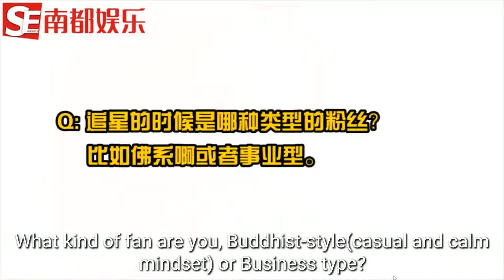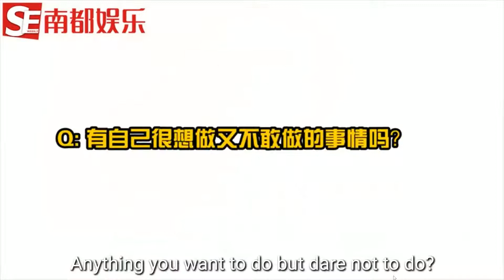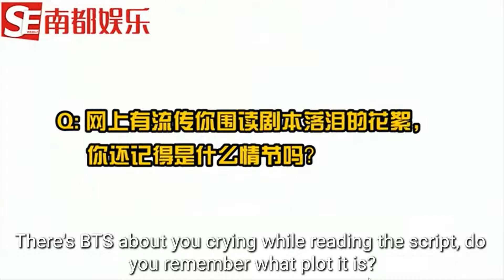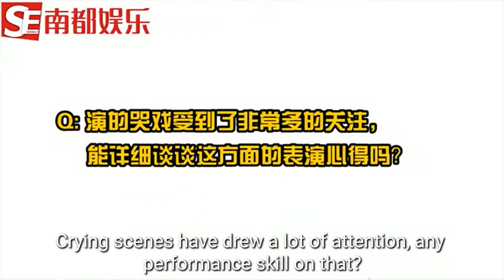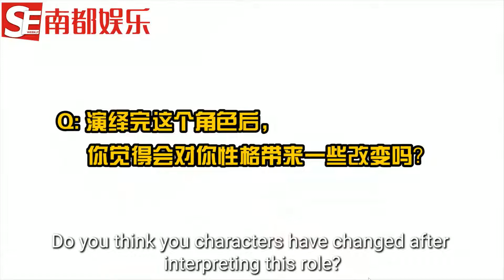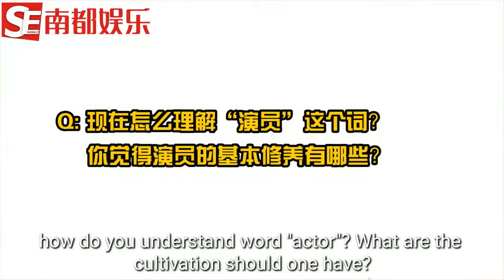XIAO ZHAN interview [ENG SUB]